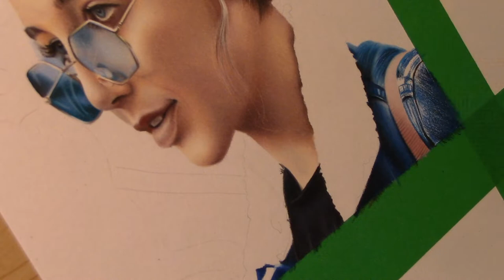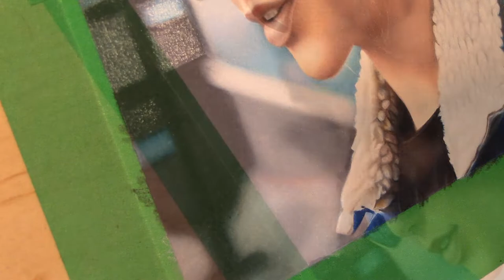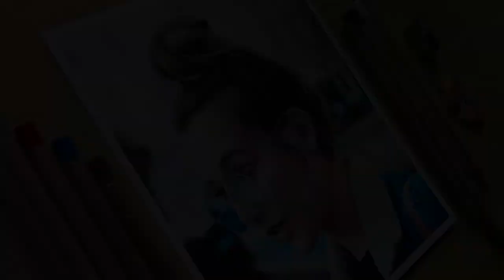Drawing Emma Chamberlain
Hi! My name is Laura and I'm a sixteen year old artist.

Materials:  Caran D'ache Luminance colored pencils on Strathmore Bristol 500 series vellum surface paper

Panthurr - woof.